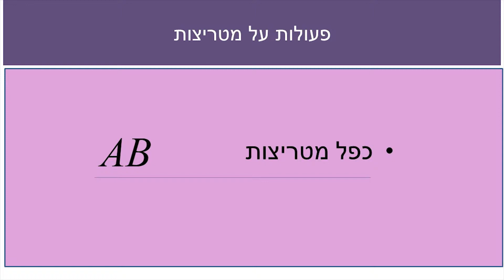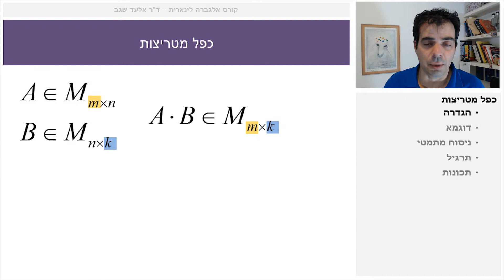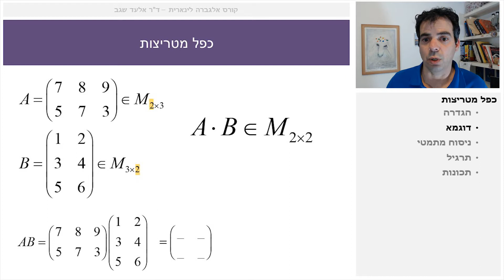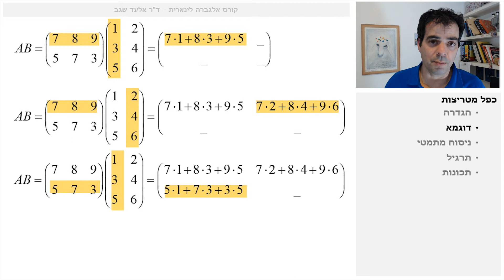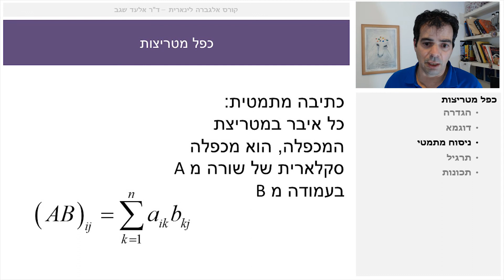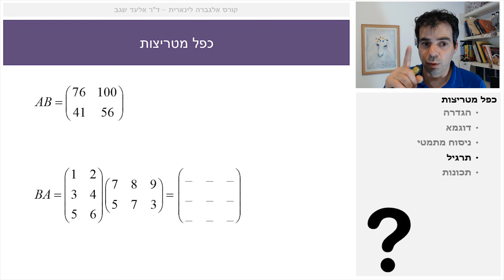אלגברה ליניארית 9.40 כפל מטריצות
שיעור זה הוא חלק מקורס משלב הוראה דיגיטאלית (היברידי) באלגברה ליניארית - ד""ר אלעד שגב
לכל הסרטונים ראו פלייליסט